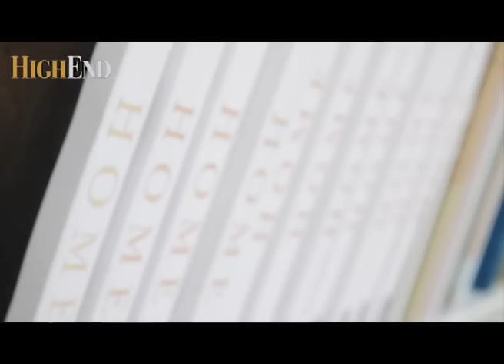Fashion Spread November 2011